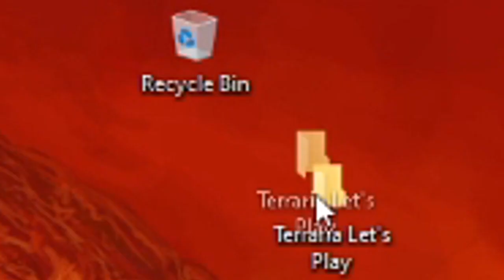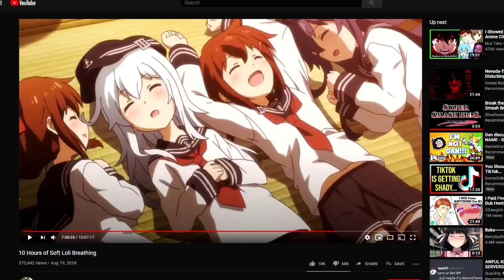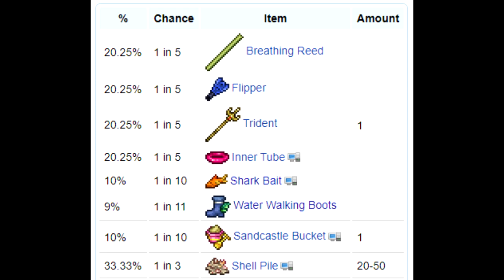Terraria: Journey's Torture